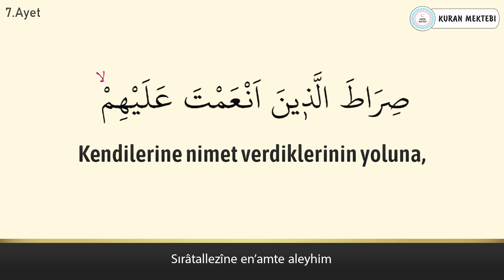Fatiha suresi anlamı dinle Muhammed Raad al Kurdi (Fatiha suresi arapça yazılışı okunuşu ve meali)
Fatiha suresi Muhammed Raad al Kurdi videomuzda fatiha suresi dinleyerek, fatiha suresi arapça ve türkçe meali okuyarak, fatiha suresi meali ve, fatiha suresi anlamını ayrıca, fatiha suresi arapça okunuşu ile birlikte, fatiha suresi arapça yazılışı öğrenebilir, fatiha suresi türkçe meali ve, fatiha suresi türkçe okunuşu takip edebilir, ayrıca fatiha suresi tekrar ederek, fatiha suresi ezberle ve, fatiha suresi anlamı ezberleme yapabilirsiniz,fatiha suresi tefsiri ile birlikte, fatiha suresi fazileti videolarımız mevcut değildir, fatiha suresi yazılışı türkçe şeklinde, fatiha suresi alt yazılı olarak videomuzda bulabilirsiniz, fatiha suresi türkçe anlamı için yine videomuzdan faydalanabilirsiniz.Ayrıca fatiha suresi hızlı okuma veya fatiha suresi yavaş okuma için videonun sağ alt kısmında bulunan ayarlardan çalma hızını değiştirebilirsiniz. fatiha suresi anlamı ve okunuşunu ayrıca, fatiha suresi duası okuyun. fatiha suresi faydaları hakkında, fatiha suresi latince okunuşu yanında, fatiha suresi latince yazılışı yapabilirsiniz, fatiha suresi kabe imamı hocalardan, fatiha suresi makamlı okunuşu dinleyin. fatiha suresi nasıl okunur diyorsanız ve fatiha suresi manasını öğrenmek için, fatiha suresi resimli olarak, fatiha suresi tecvidli dinleyin ve aynı zamanda fatiha, suresi talimli okuyun. Ayrıca fatiha suresi yazılışı ve okunuşunu bu videomuzda, fatiha suresi yazılışı ve anlamını yine, fatiha suresi hakkında bilgi alarak, fatiha suresi kolay okunuşunu dinleyin. Ayrıca fatiha suresi mekke imamı olan, fatiha suresi güzel okumayı öğrenin, fatiha suresi reklamsız dinleyin. fatiha suresi ne için okunur ile, fatiha suresi öğrenmek istiyorsanız, fatiha suresi sesli okunuşunu buradan, fatiha suresi okunuşu türkçe ve yanında, fatiha suresi okunuşu arapça dinleyerek, fatiha suresi yavaş okunuşu ayrıca yine, fatiha suresi hızlı okunuşu yapın. fatiha suresi okumanın fazileti yada, fatiha suresi latin harflerle okunuş şeklini, fatiha suresi uyumayan bebeğe ile, fatiha suresi youtube videosundan, fatiha suresi ok takipli olmadan, fatiha suresi sayfa olarak, fatiha suresi anlamı türkçe dinleyerek, fatiha suresi bize ne anlatıyor öğrenin, fatiha suresi bebek ve fatiha suresi çocuk için dinlemeyi, fatiha suresi uyku için dinlenen, fatiha suresi en güzel okuyan hocadan, fatiha suresi latin harfli olarak, fatiha suresi makamlı şekilde, fatiha suresi en kolay oku. fatiha suresi sözleri bu videomuzda, fatiha suresi kelime meali şeklinde, fatiha suresi latincesi olarak, fatiha suresi kırık meal dinleyerek, fatiha suresi kaçıncı sayfada öğrenebilirsiniz. fatiha suresi bebekler için olanı, fatiha suresi indir yada fatiha suresi diyanet mealini kanalımızda, fatiha suresi tecvitli yada fatiha suresi takipli dinleyin.